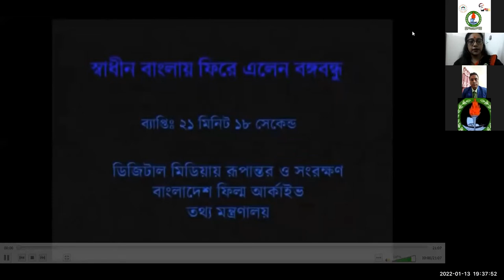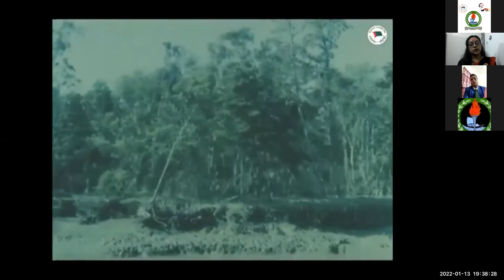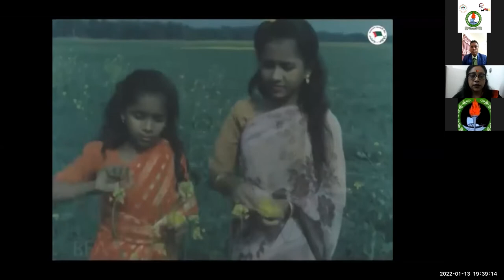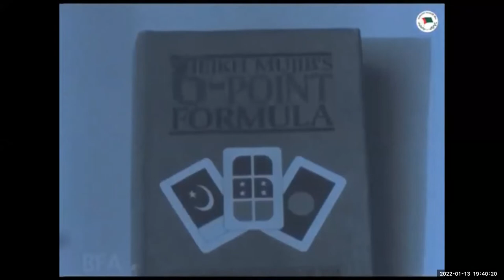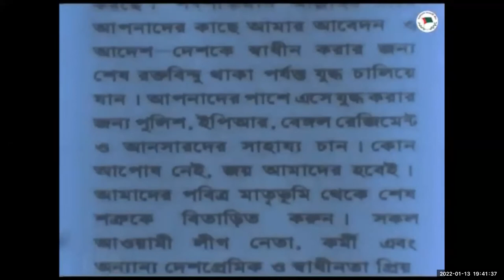জাতির জনক বঙ্গবন্ধু শেখ মুজিবুর রহমানের স্বদেশ প্রত্যাবর্তন দিবস উদযাপন উপলক্ষ্যে আলোচনা সভা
জাতির জনক বঙ্গবন্ধু শেখ মুজিবুর রহমান এর স্বদেশ প্রত্যাবর্তন দিবস উদযাপন উপলক্ষ্যে অনলাইনে আলোচনা সভা ও সেমিনার